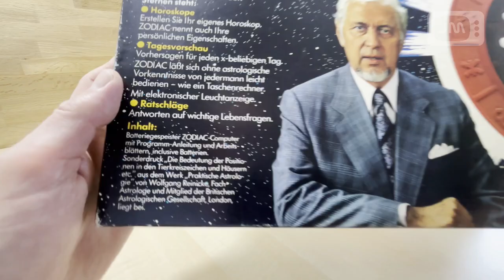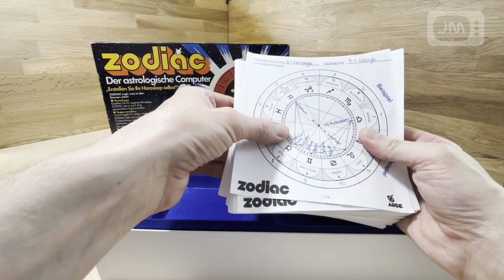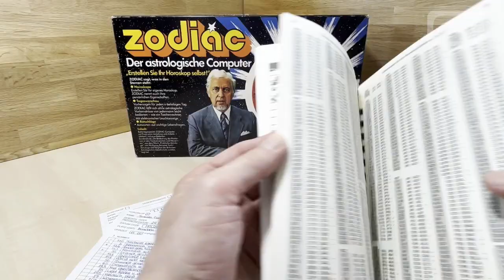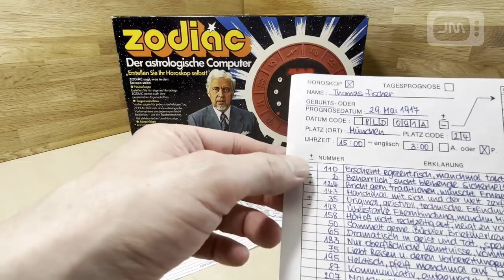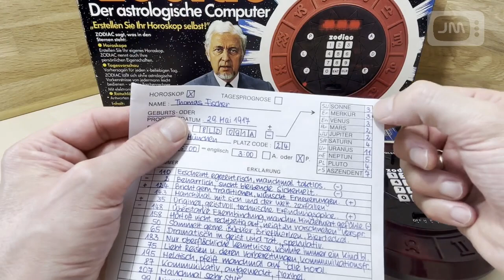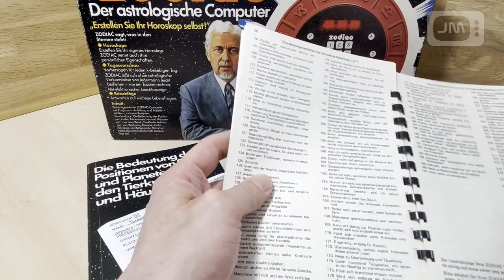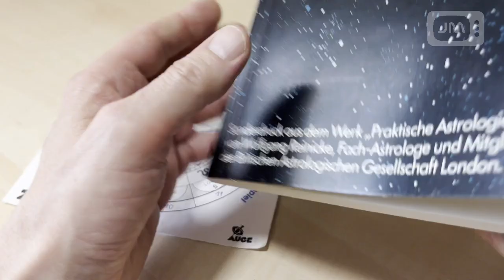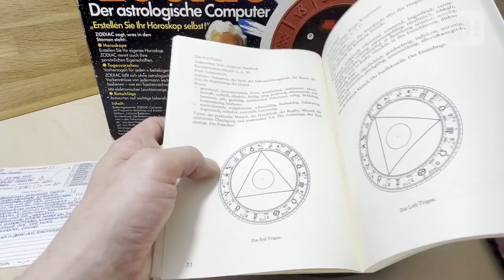Coleco Zodiac (1979)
Coleco Zodiac (1979) - Geburtshoroskop / Natal Chart - Tagesprognose und Tageshoroskop - Ratgeber bei Fragen des täglichen Lebens. Das und nicht weniger ist der Coleco Zodiac von 1979 mit Unmengen papierhaften Zubehörs.

0:00 Einleitung und Zubehör
2:05 Der Coleco Zodiac
4:00 Funktionsweise
6:25 Inbetriebnahme
7:45 Ergebnis / Auswertung
10:00 Ausführliches Horoskop
10:58 Ratgeber Funktion
11:45 Fazit

Neue Datecodes für Tagesprognosen Platz Code 24:

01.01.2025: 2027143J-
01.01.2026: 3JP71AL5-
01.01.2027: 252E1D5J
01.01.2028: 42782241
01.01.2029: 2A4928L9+